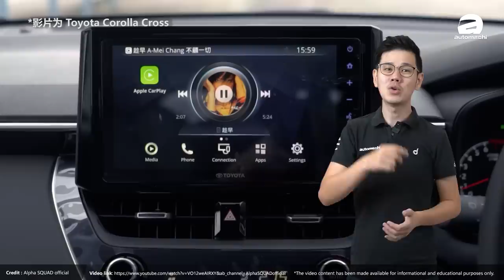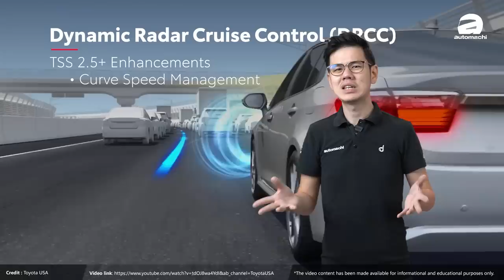Toyota Corolla Altis CKD ，会不会是最便宜C-Segment Sedan？（汽车咖啡馆）｜automachi.com 马来西亚试车频道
Toyota Corolla Altis 当年在我国发布的时候因为是 CBU 的车型，因此在价格上面没有什么竞争力！因此截至目前为止在路上的能见度还是普普通通而已，你是不是也是喜欢这款车但是因为售价的关系所以买不下手呢？在这里告诉你一个好消息！因为这款车在今年年末可能会发表 CKD 的车型！而 CKD 会不会降价我们暂时还不知道！但是这是很有可能的！你们觉得 CKD 版本会卖多少钱呢？